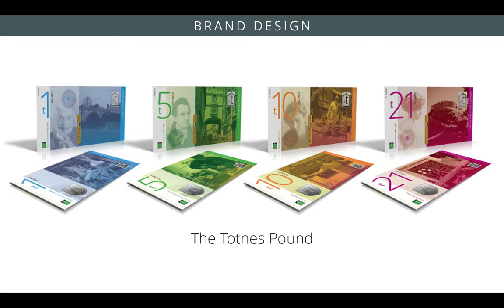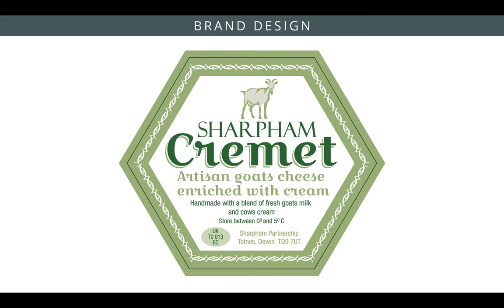Samskara Design Brand Design Totnes Devon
Samskara Design - Branding, Website Design , Graphic Design, Print Design in Totnes South Devon